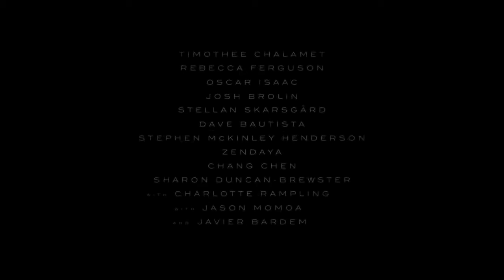City Baby- Music Created by Donesiah